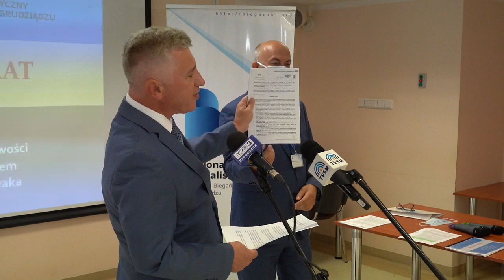23.07.2021 - Dyrektor Szpitala Maciej Hoppe o sytuacji szpitala i nadużyciach Marka Nowaka